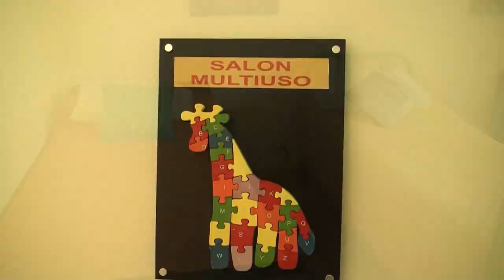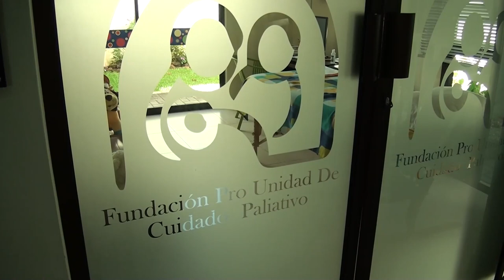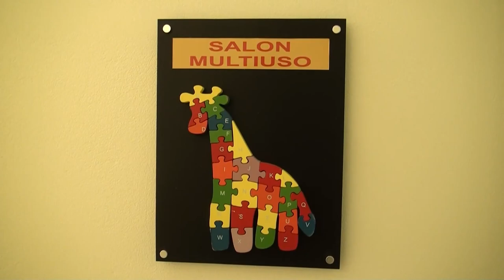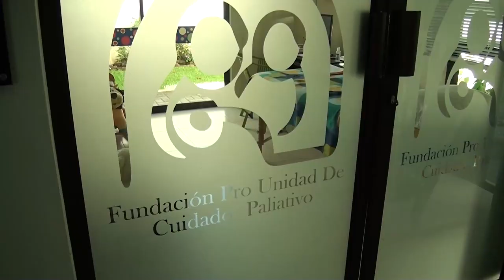Todos a bailar y colaborar con la Fundación de Cuidado Paliativo Pediátrico de Pérez Zeledón